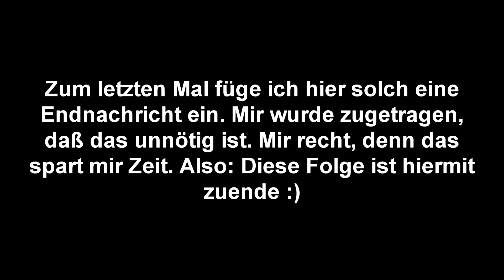Let's Play Minecraft (Deutsch) - #7 - Beginn eines bescheidenen Bauprojekts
In diesem Teil bauen wir hauptsächlich an einer kleinen, bescheidenen Behausung ;)

Musik von Album:
alionsonny - Electronic Spacerock

00:00 - 80s 4 Ever
05:02 - Never Born To Follow
10:15 - Rise & Shine
15:12 - Aurora Borealis